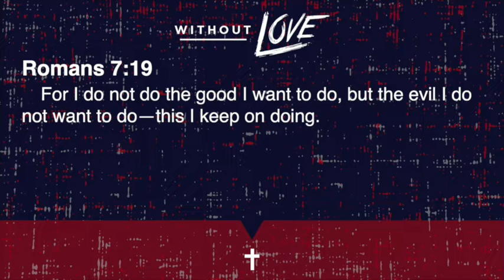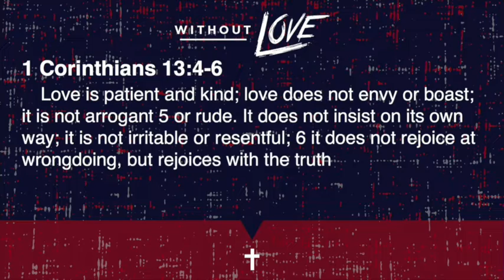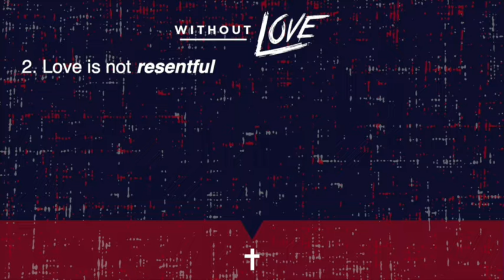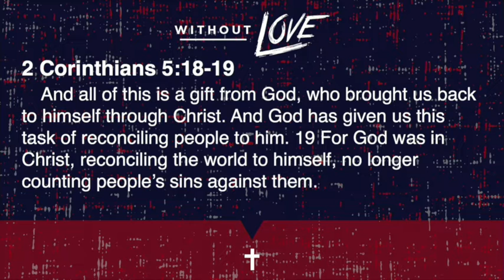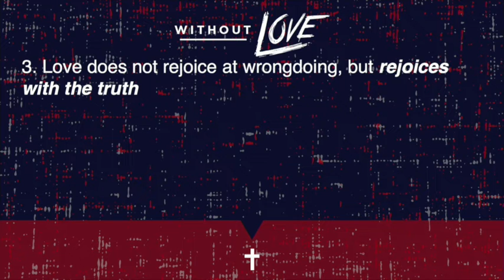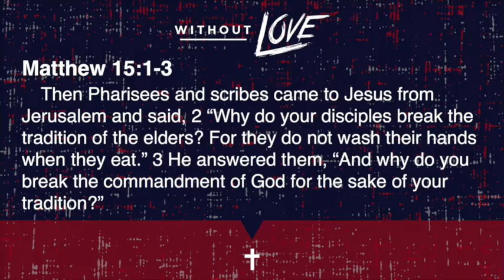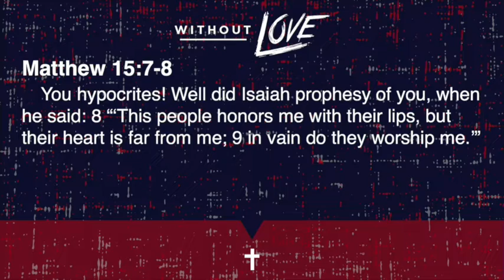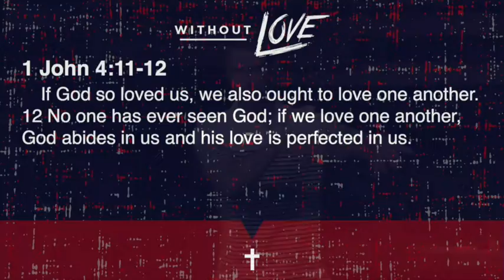Week 4 | Without Love | Nick Kimmet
Here's a reality, we as Christians are constantly under pressure to be "better" Christians, but sometimes this can become only behavioral modification rather than an inner working of the heart. We can try and try to be nicer and seem more loving, but that truly can only take us so far. Pastor Nick Kimmet teaches on a message about how we can truly become more loving people towards others, when we are ourselves truly loved and known by Jesus.